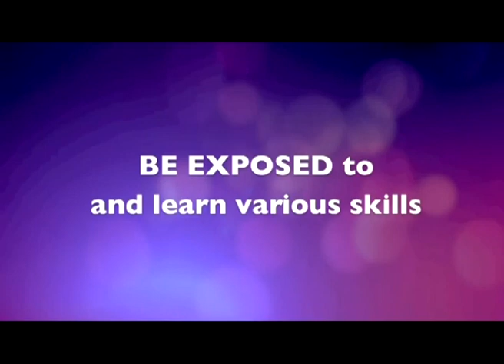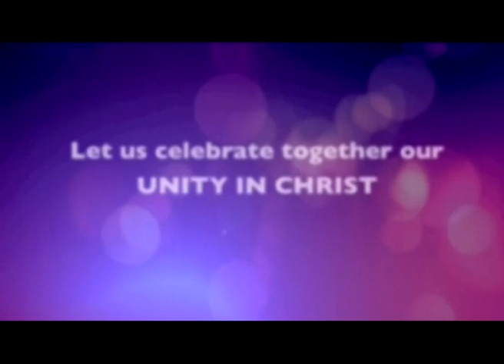2012 - Asia Pacific Baptist Congress - Promo Video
Registration fee @ RM385 (non-stay in)
KLBC members may register with their own church office while
all others are to register with:
MALAYSIA BAPTIST CONVENTION